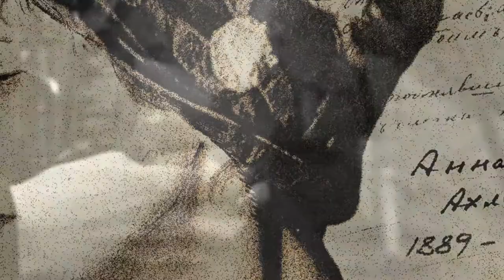Анна Ахматова - Есть три эпохи у воспоминаний… Стихи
Современная поэзия. Стихи Анны Ахматовой.

Музыка в видеоролике: Ариэль и Татьяна Овсиенко - Тишина (minus)